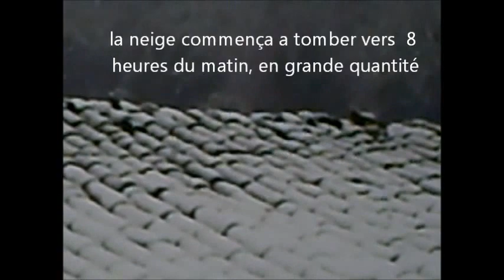neige dans le var 31/01/2012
grosses chutes de neige dans le var , entre 5 et 8 cm par endroit lors du mardi 31/01/2012